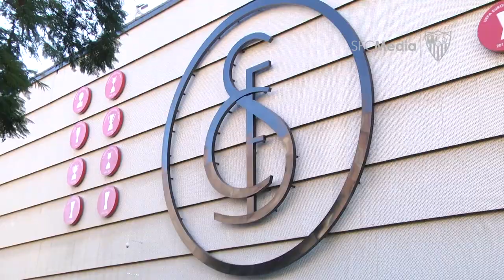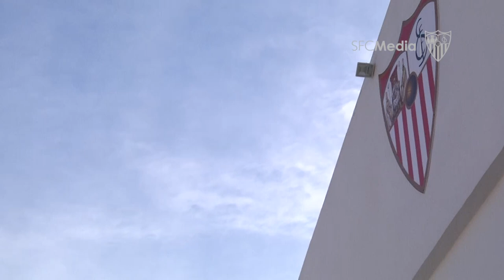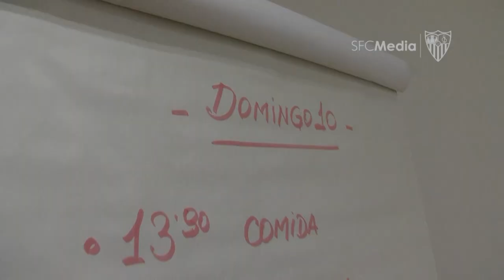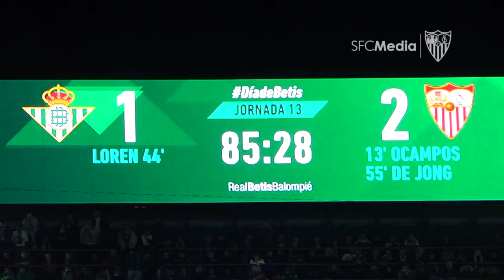Así se gana un derbi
La victoria por 1-2 frente al Real Betis en el Benito Villamarín, desde dentro.